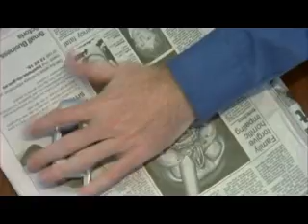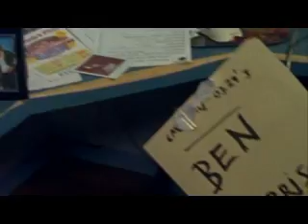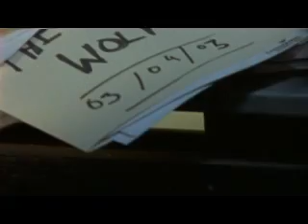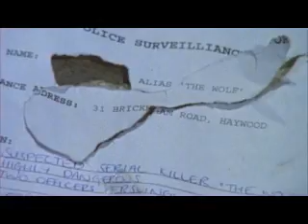three little pigs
my first 16mm film. it themed on the three little pigs (straw sticks bricks... ect). made with a super low budget of $1500. many thanks go out to all the people who gave us there time and support.